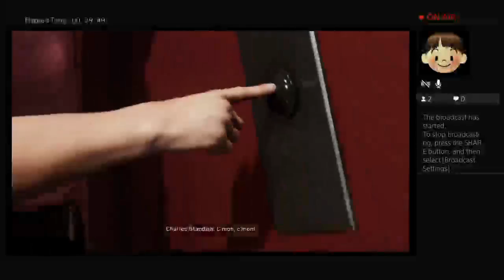I eat cat and dogs